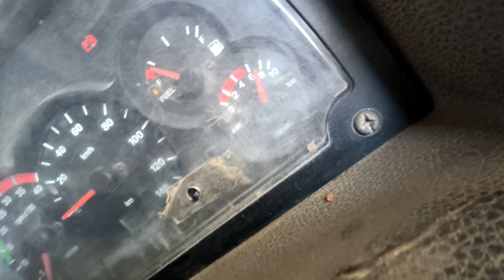TATA LPK 2523 TIPPER CHASSIS NUMBER LOCATION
FIND OUT THE CHASSIS NUMBER LOCATION OF TATA LPK 2523 TIPPER